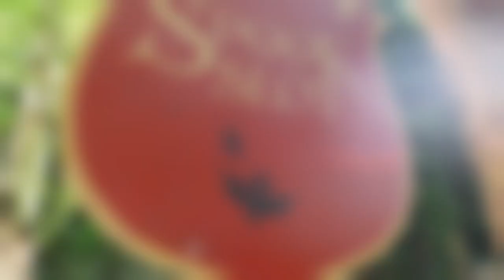Speed Factory On-Ride 23-08-23 @Kermis Oosterhout